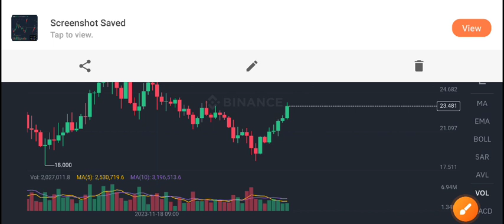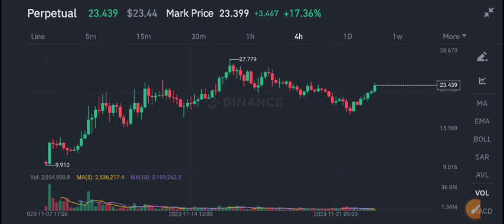ORDI Coin Price Prediction! ORDI Coin Today News